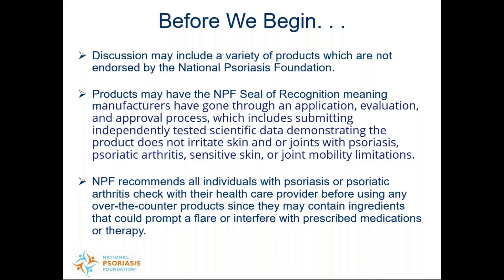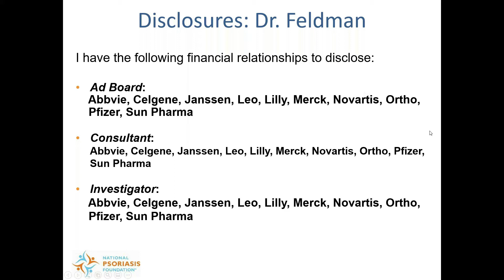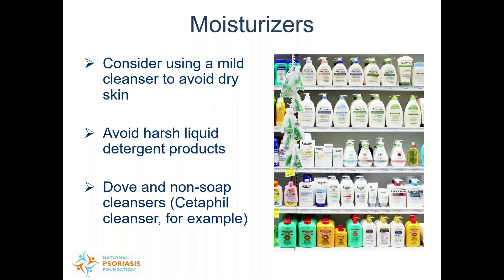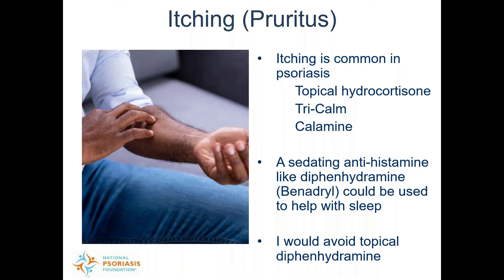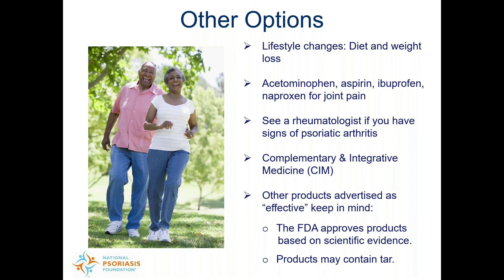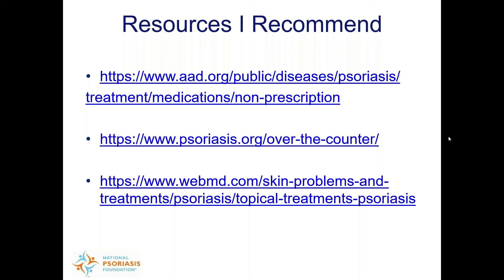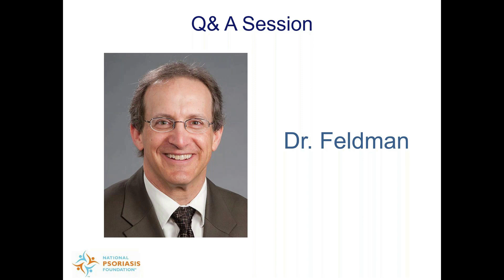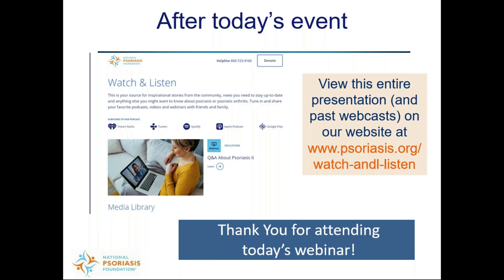What You Need to Know About Over-the-Counter Treatments for Psoriatic Disease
Not sure what over-the-counter products are good to use or what ingredients to look for or avoid? Listen as dermatologist and dermatopathologist Dr. Steven Feldman, Director, Psoriasis Treatment Center, Dept. of Dermatology, Wake Forest School of Medicine in Winston-Salem, NC, shares his tips for over-the-counter products for psoriatic disease.